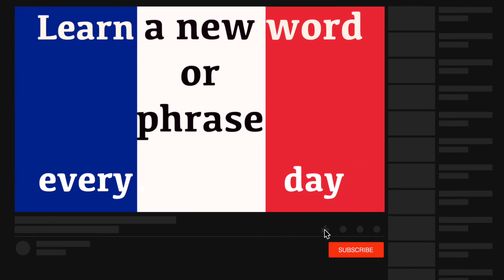Learn French | How to say "What a Beautiful Day" in French | French Words & Phrases | "Day" in Frenc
Learn French and how to say "what a beautiful day" and "day" in French. Learn French for beginners is a new series teaching a new word and phrase every day to help build your vocabulary quickly. The words and phrases are spoken to help with the pronunciation. The French word is written so you build up your grammar fast and the pronunciation is also clearly displayed in brackets so you can see exactly how the words sound. This new series has been created to accelerate French language skills for adults and help them become confident and comfortable when speaking and understanding this amazing language from France.